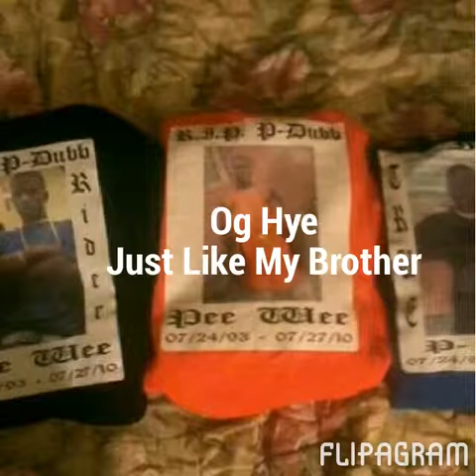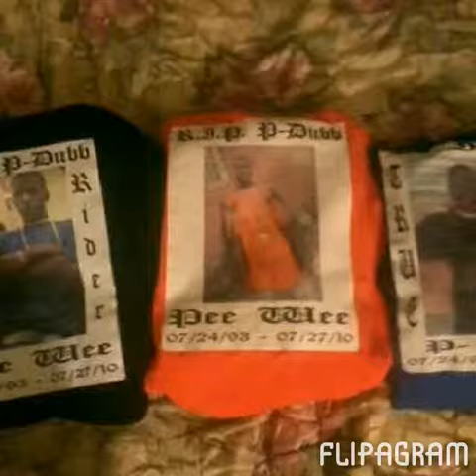Og Hye Just Like My Brother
Fieldfam